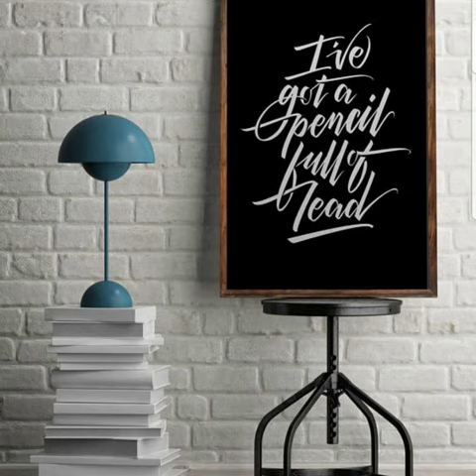Paolo Nutini (Pencil Full Of Lead) Cover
Mitch Ballard Cover